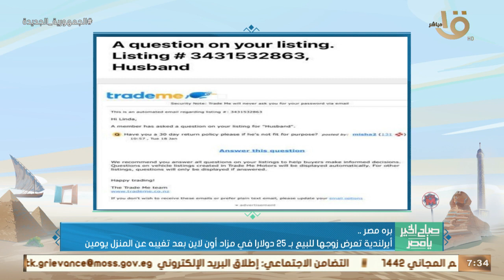برة مصر .. أيرلندية تعرض زوجها للبيع بـ 25 دولار في مزاد أونلاين بعد تغيبه عن المنزل يومين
صباح الخير يا مصر | برة مصر .. أيرلندية تعرض زوجها للبيع بـ 25 دولار في مزاد أونلاين بعد تغيبه عن المنزل يومين